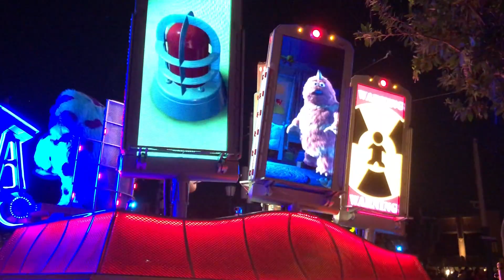Paint the Night Parade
Complete parade in 1080p.